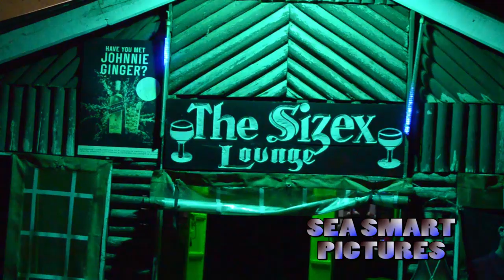Freddy jakadongo live show (tbt)(1)